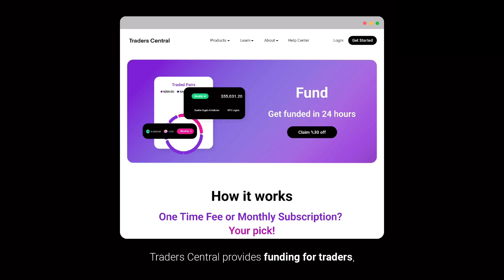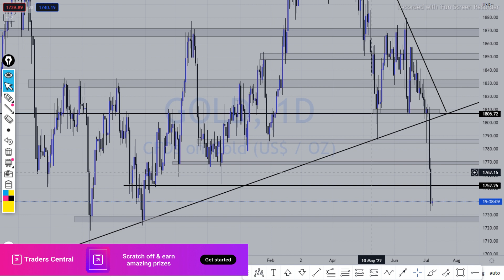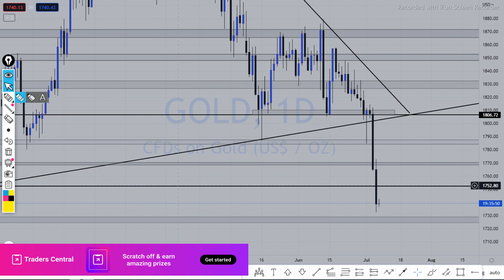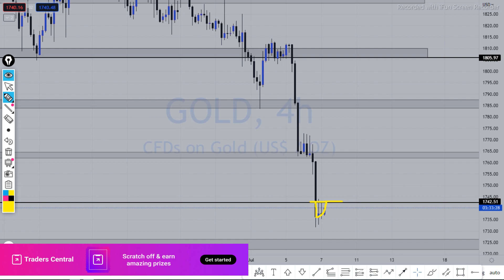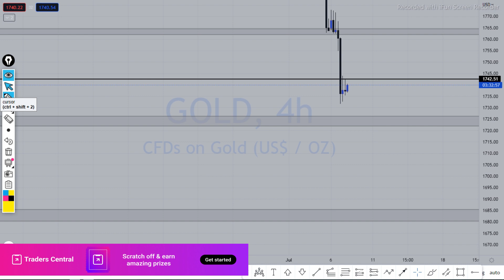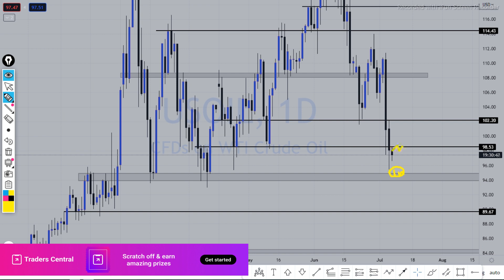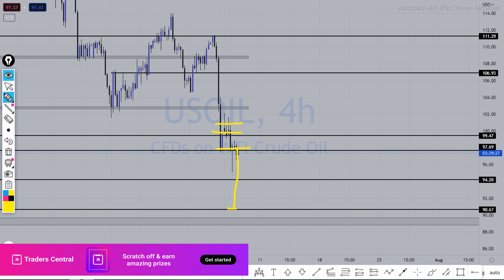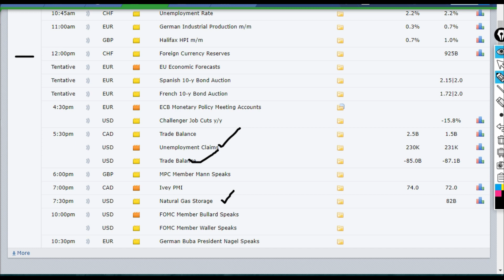XAUUSD GOLD analysis today 07 july | us oil analysis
Don't worry click on the link below and  get funded now.

Hello Traders welcome to Trade Track. Its XAUUSD GOLD daily analysis for 07 july 2022..
Wti crude oil | us oil analysis today 07 july.

Rules
1. Follow Money management & Risk management.
2. Never trade without a confirmation.
3. Never rely on signals, do your own analysis and research too.
4. Read the disclaimer and be 100% responsible for your own actions.